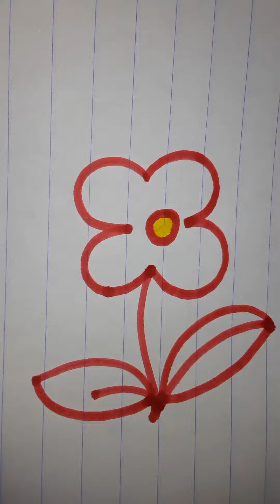Very easy flower drawing | Flower drawing from number 3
Very easy flower drawing
Flower drawing from number 3